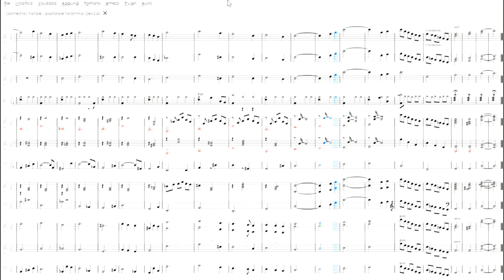Pastorale tarantina (canto natalizio) | partitura gratis per orchestra scolastica